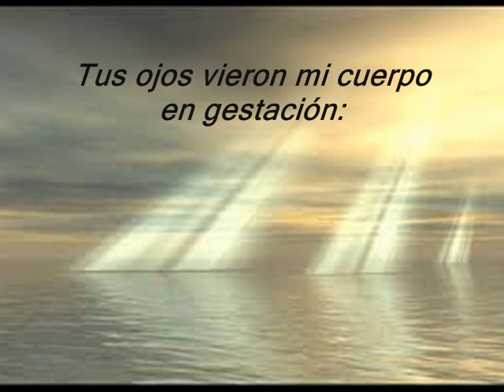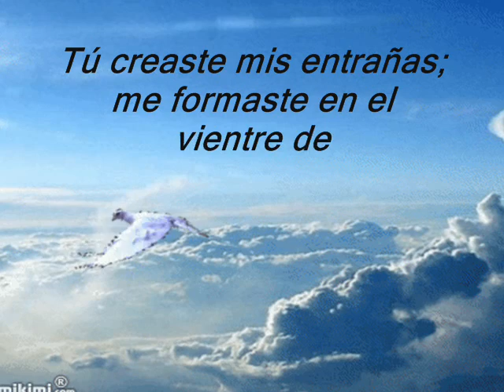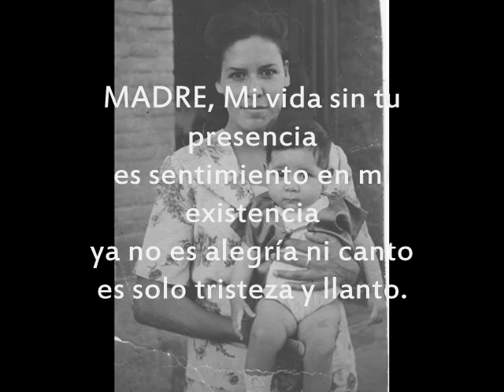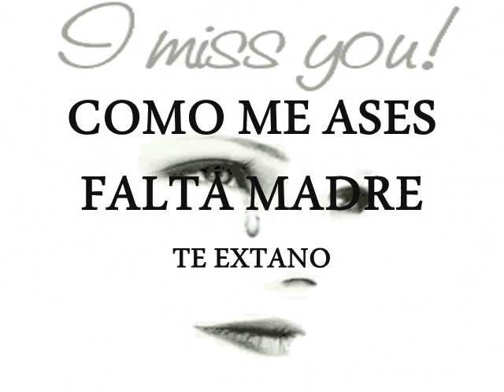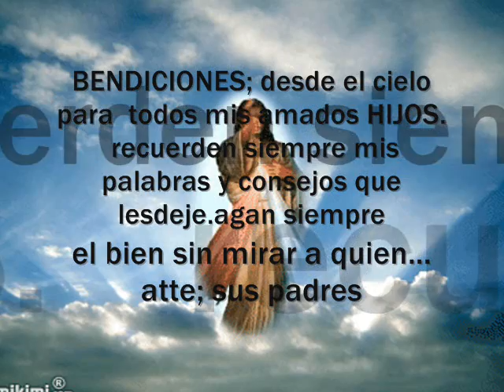Rocio durcal Amor eterno